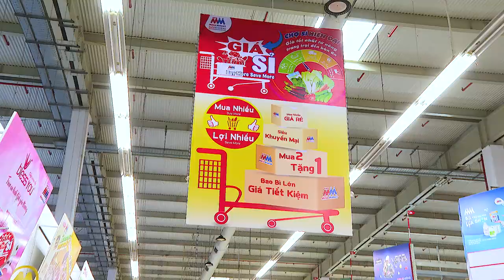Kết nối nông sản, thực phẩm an toàn phục vụ người tiêu dùng Thủ đô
Nhằm đảm bảo an ninh, an toàn thực phẩm trên địa bàn, trong thời gian qua, Sở Công Thương Hà Nội đã tập trung triển khai đồng bộ nhiều giải pháp ATTP theo đúng tinh thần chỉ đạo của Trung ương và UBND Thành phố và đạt được nhiều kết quả. Hà Nội đã và đang việc tăng cường quản lý các cửa hàng kinh doanh trái cây trên địa bàn, thường xuyên đẩy mạnh hỗ trợ kết nối các doanh nghiệp, các tỉnh, thành phố tham gia các hoạt động, sự kiện giao thương, duy trì phát triển 106 điểm bán hàng OCOP, kết nối, tiêu thụ trên 500.000 tấn sản phẩm mỗi năm vào hệ thống phân phối đã góp phần hình thành chuỗi cung ứng sản phẩm an toàn trên địa bàn Thành phố…